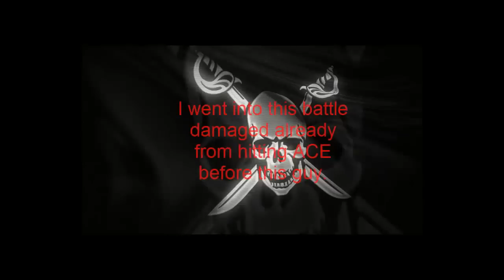Fierce-Michael Vs TheGreat